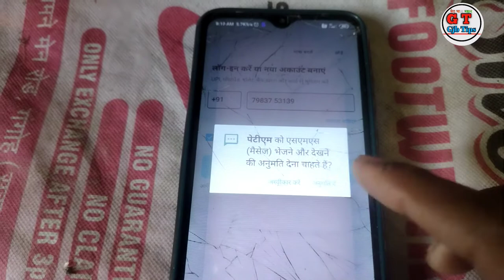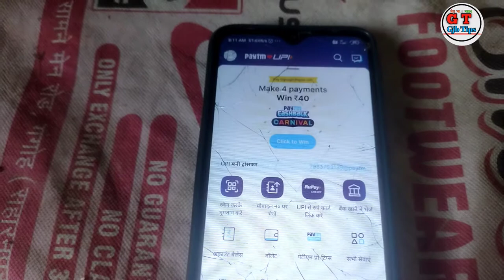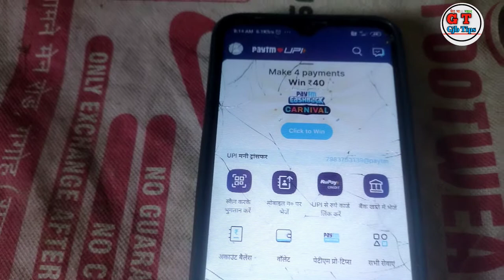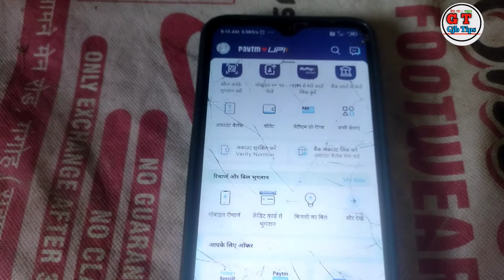Paytm me airtel payment bank kaise jode paytm me airtel payment bank link kaise kare -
paytm me airtel payment bank account kaise jode
Airtel Payment Bank me paytm me kaise jode
Airtel Payment Bank me paytm kaise like karan
paytm me account kaise jode
paytm me account kaise login kare